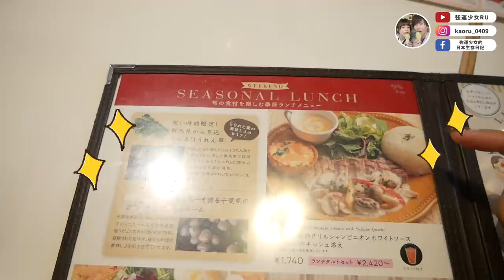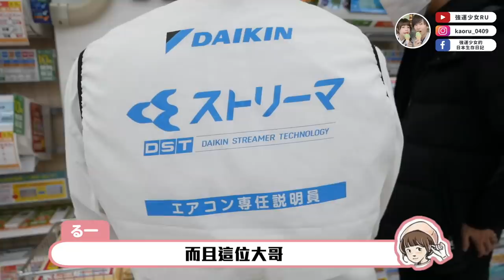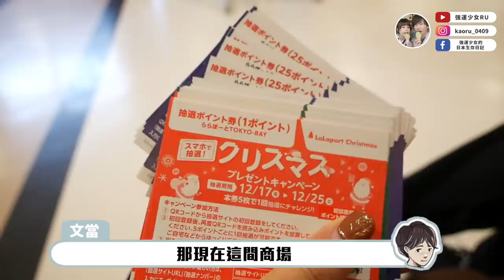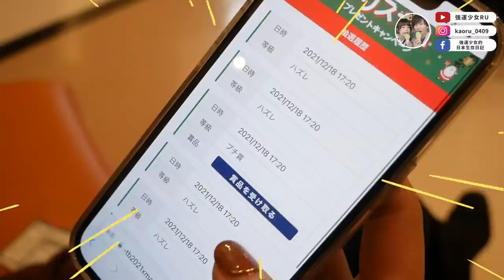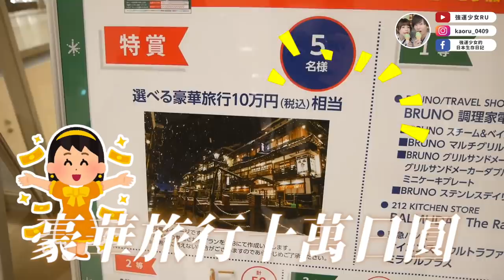新家裝潢買家電VLOG✨在日本家電行殺價殺了20万円以上！😂離不開這家家電行了～